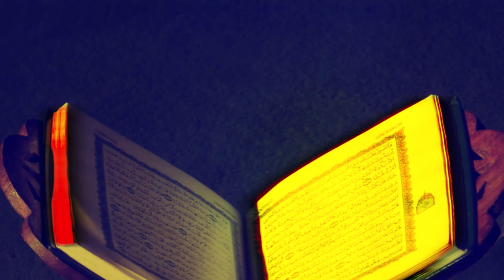মানসিকভাবে যন্ত্রণা অনুভব করলে কয়েকটি আমল করতে পারেন।POWERFULL REMINDER BANGLA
আল্লাহ অসীম দয়ালু। বান্দার প্রতি তিনি ক্ষমাশীল। কোনো এক মসজিদের দরজায় লেখা আছে, ‘গুনাহ করতে করতে যদি তুমি ক্লান্ত হয়ে যাও, তবে ভিতরে এসো, আল্লাহর ক্ষমার কলম এখনো ক্লান্ত হয়নি।’ সুবহানাল্লাহ! কত চমৎকার আশা জাগানো বাণী। দুনিয়ার রংমহলে ডুবে আমরা প্রভুকে ভুলে যাই। প্রভু কিন্তু আমাদের কখনো ভোলেন না। সন্তান মাকে ভুলে গেলেও মা সন্তান -কে ভোলেন না। মায়ের কান আর মন সব সময় সজাগ থাকে কখন সন্তান এসে ‘মা’ বলে ডাক দেবে। একজন মমতাময়ী মা তার সন্তানকে যতটুকু ভালোবাসেন, আল্লাহ তাঁর সৃষ্টিকে তার চেয়েও বেশি মায়া করেন। এজন্যই আল্লাহর আরেক নাম রহমান। রহিম। দয়াময়। করুণাময়।
শেখ সাদি (রহ.) বলেন, হে মানুষ! তোমরা আল্লাহর কাছে চাও। যত অন্যায় তুমি করে থাকো না কেন, মনে রেখো, আল্লাহ কোনো মূর্তি নন। চাওয়ার পর যদি আল্লাহ না দেন, তবে আল্লাহ আর মূর্তির মাঝে কোনো পার্থক্য থাকে না। তাই বান্দার প্রার্থনা কবুল করা আল্লাহর কর্তব্য হয়ে যায়। আমাদের অবশ্যই চাইতে হবে চাওয়ার মতো করে। আর আল্লাহর কাছে আমাদের সবচেয়ে বড় চাওয়া ও পাওয়া হলো ক্ষমা। তিনি যদি দয়া করে আমাদের ক্ষমা করে দেন, তাঁর প্রিয় বান্দাদের কাতারে একটু জায়গা করে দেন, তবেই দুনিয়া ও আখেরাতে আমরা সফলকাম হব।